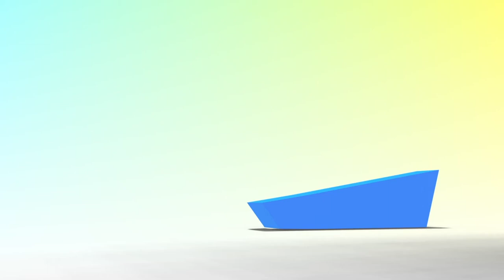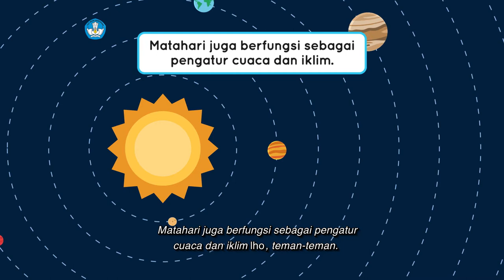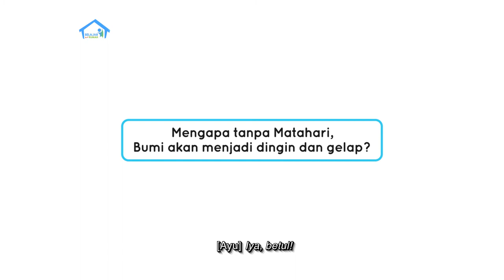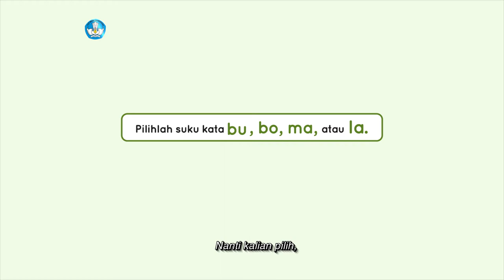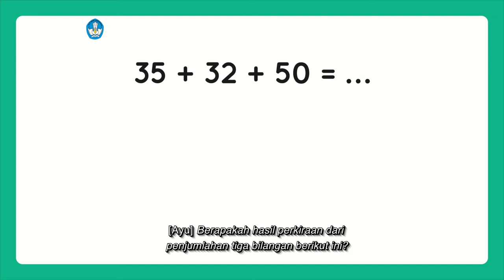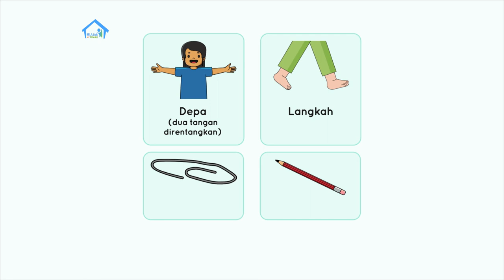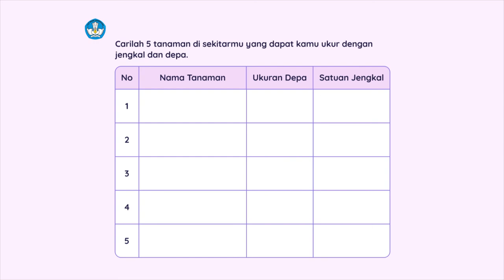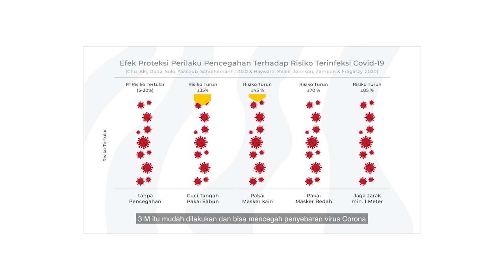BDR | SD Kelas I | Episode 41 - Matahari Sebagai Pusat Tata Surya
Hari ini Kak Citra dan Ayu belajar tentang Matahari sebagai pusat tata surya. Apakah teman-teman tahu apa itu Matahari? Matahari adalah benda langit yang sangat besar dan berbentuk bola raksasa yang berpijar. Setiap hari Bumi dan planet lain bergerak mengelilingi Matahari. Bagaimana bentuk Bumi? Matahari juga berfungsi sebagai pengatur cuaca dan iklim. Bagaimana terjadinya siang hari? Kak Citra bilang, Matahari sangat penting bagi makhluk hidup di bumi. Untuk mengetahui pentingnya Matahari bagi kehidupan di bumi, ia membacakan cerita berjudul “Apa Itu Matahari?”. Nah, kalian jangan lupa menonton episode hari ini ya.